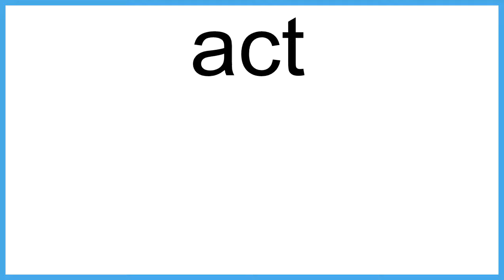act The New English Dictionary meaning | Vocabulary for Kids | Children's Dictionary